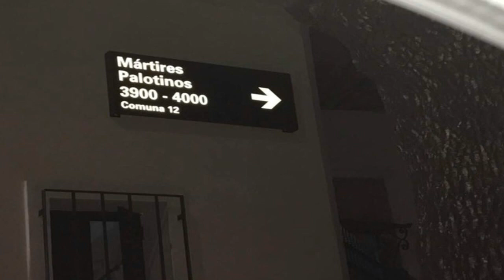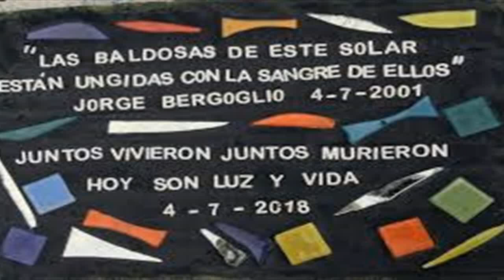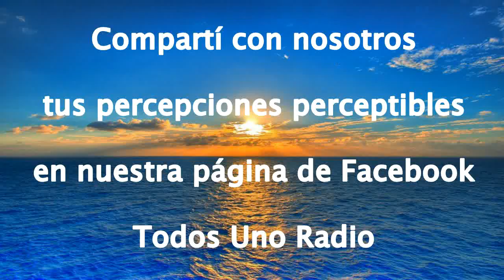Masacre de los Curas Palotinos - 42 años- Acto Colocación de Baldosas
Percepciones Perceptibles - Mirta Lescano